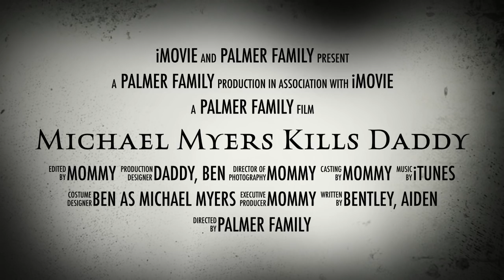Michael Myers Kills Daddy